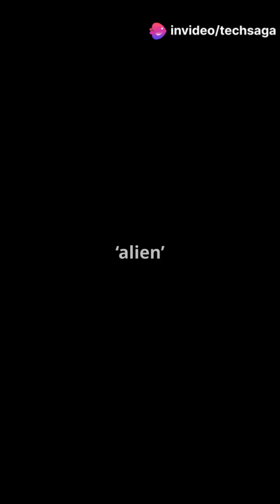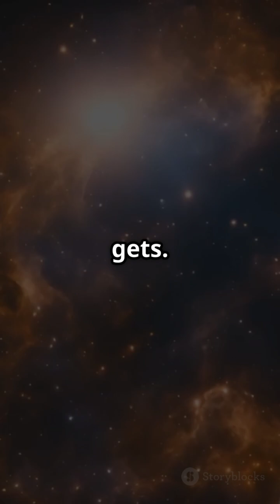Solar System Mysteries NO ONE Can Explain 🌌🔍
Prepare to embark on an extraordinary journey through the cosmos as we unravel **5 Solar System Mysteries NO ONE Can Explain**! 🌌🔍 From the enigmatic **Oort Cloud** lurking at the edge of our solar system to the breathtaking **hexagonal storm on Saturn**, these cosmic puzzles will leave you questioning everything you thought you knew.

Join us as we explore astonishing phenomena like **Oumuamua**, the mysterious interstellar object that may not be what it seems, and the elusive **Planet Nine**—could it be hiding a dark secret?

Get ready to ignite your curiosity and dive deep into the unknown! ✨